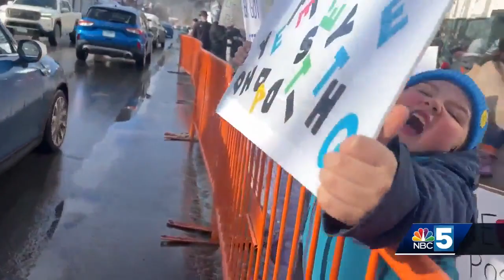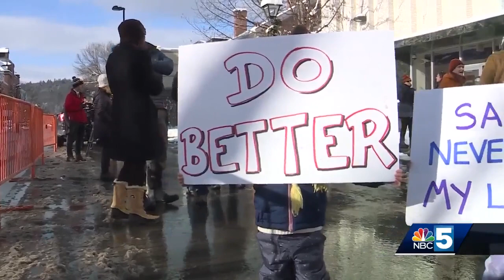Montpelier residents and VT congressional delegation rally for post office